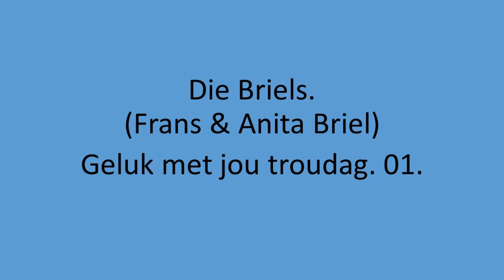Die Briels - Geluk met jou troudag. 01.